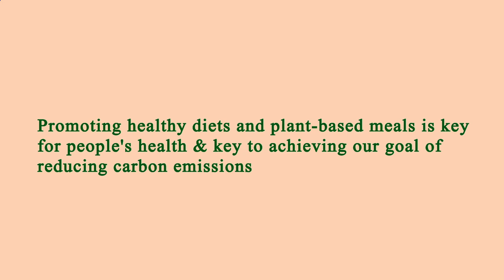Restaurant in Area Near Me Manhattan 10014 NY, New York County, New York, United States